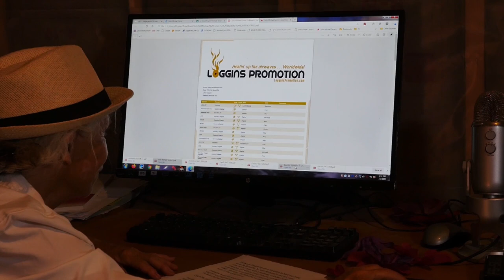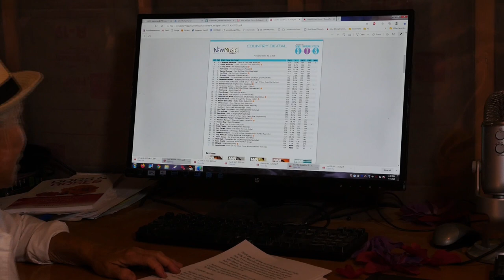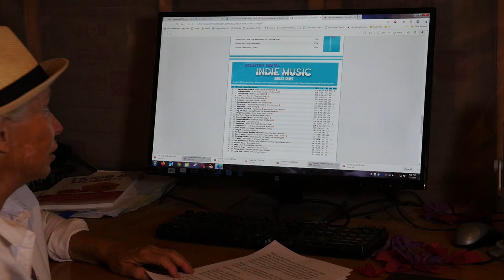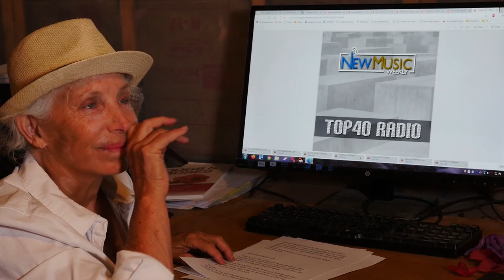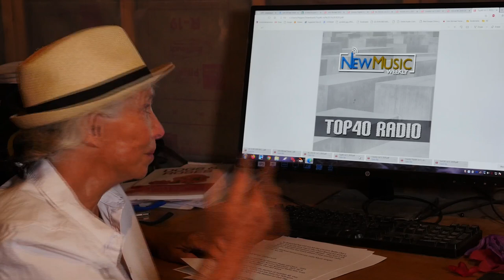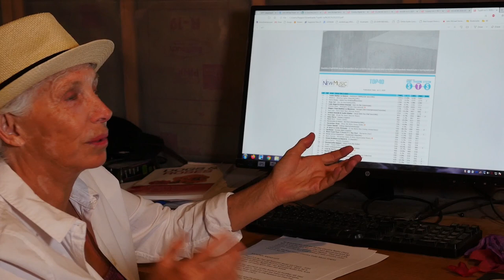How to Get My Song on the Radio - Pepper Jay Update 5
Music producer Pepper Jay shares her journey to get her song, So Beautiful, by John Michael Ferrari, on the radio.  She is excited to have it included on some Adult Contemporary and Country and Digital Country radio charts and arriving in at least 5 counties in Europe.   It's a long way to Billboard, especially for an Indie.   So Beautiful is written and performed by John Michael Ferrari, produced by Pepper Jay, and recorded at Larry Beaird Music Group, Nashville.   Additional vocals by Tania Hancheroff. Cappy Records.